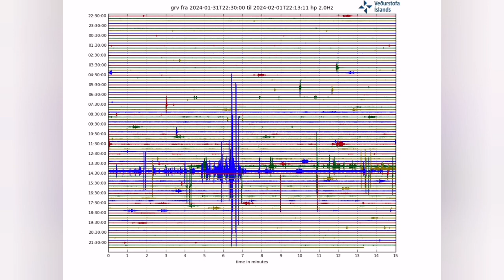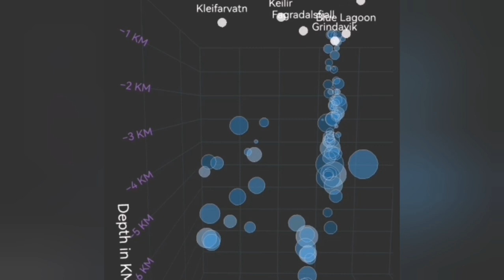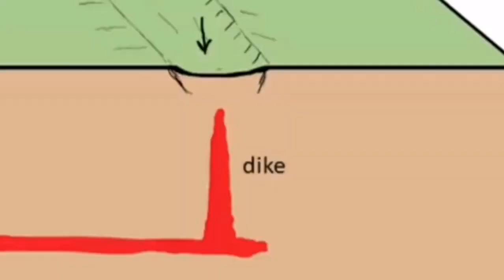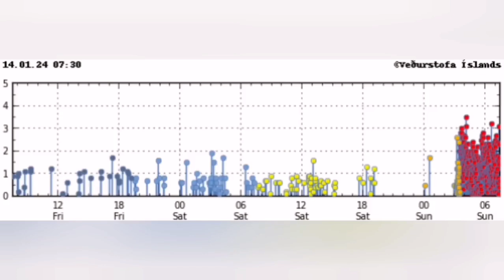Magma Arrived Near Surface, We See It, Iceland Hagafell Grindavik Fissure Volcano Eruption